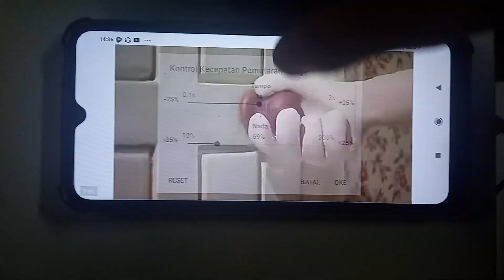Shaun The Sheep Bathtime Speed Up Slow GoTube